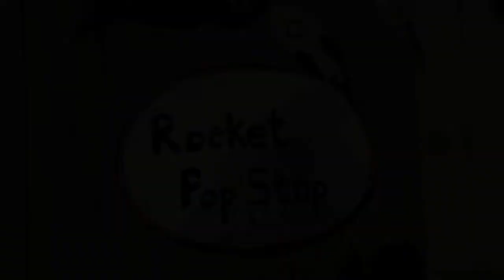Grapple Soda Review?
What do you get when you mix a grape and an apple? You get an Almdudler!